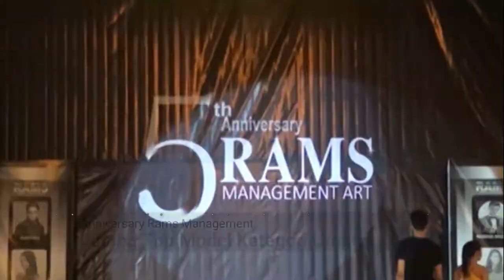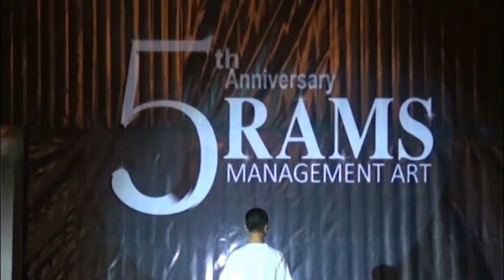Wajib Tonton!!! Lomba Top Model Ulang Tahun Rams Management